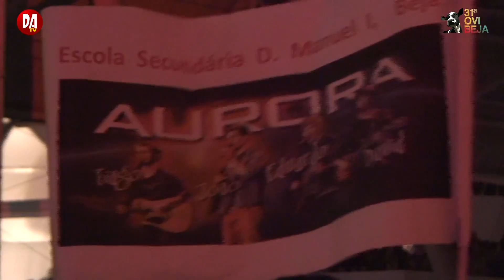Concerto: "Os Aurora" - 31.ª Ovibeja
As três primeiras músicas do concerto dos "Aurora" na edição 31 da Ovibeja.